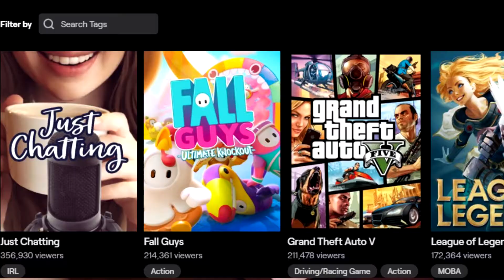BATTLE ROYALE HAS HIT IT'S ULTIMATE FORM! | Fall Guys Overview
･ﾟ: *✧･ *:･ﾟ✧*:･ﾟ✧･ﾟ: *✧･ﾟ:*  ✧*:･ﾟ

Here at Multi Kill Studios we strive to bring back the fun into gaming! You are not going to find top MLG gaming content here. (If you are into that, then this is not going to be the channel for you)

PlayTogetherStayTogether: Our goal is to build a community of gamers who's main goal is to have fun doing what we love.